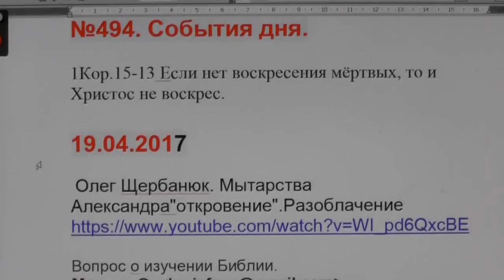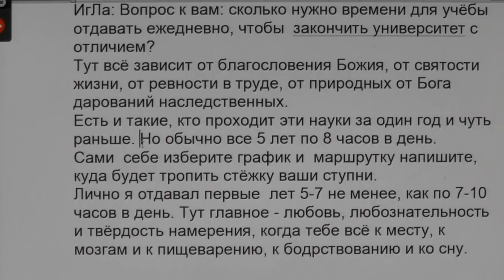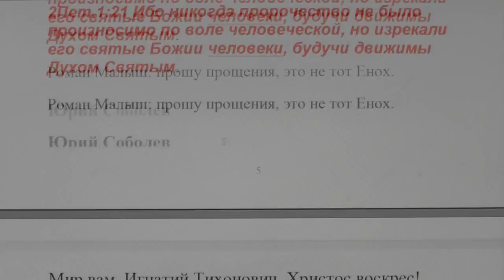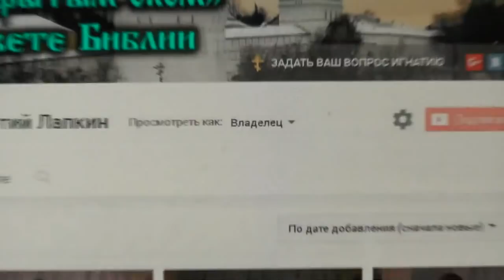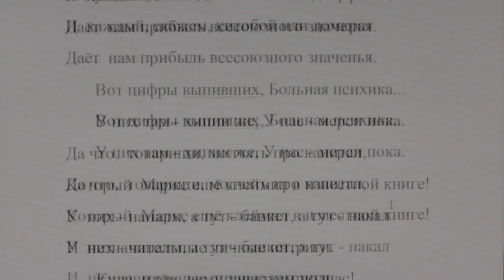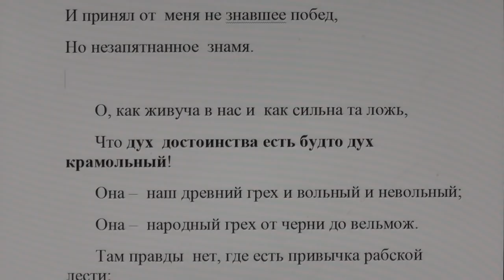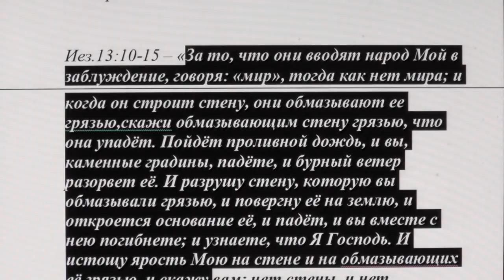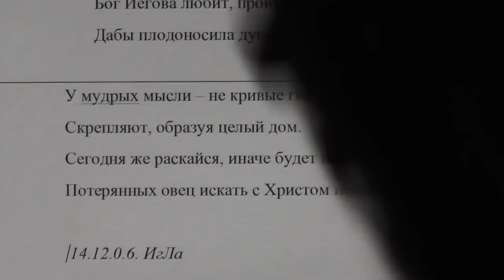№495. События дня. 1Кор.15:13. Если нет воскресения мёртвых, то... .20. 04. 2017